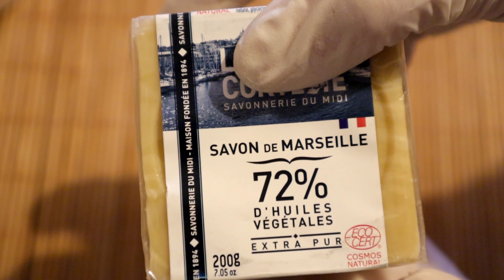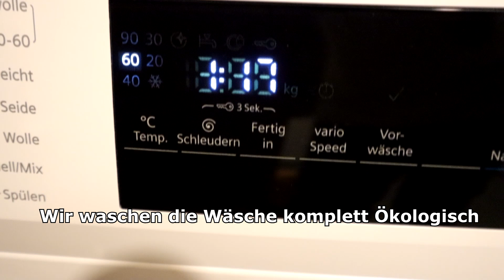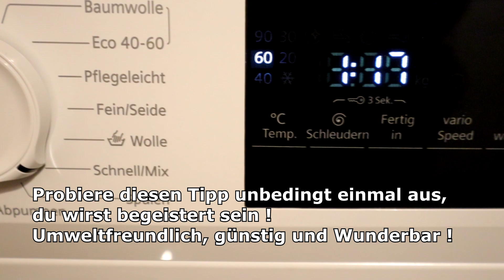Mischen Sie diese 2 Zutaten und Sie sparen viel Geld beim Waschen! Hier ist der beste Tipp! GENIAL !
Mischen Sie diese 2 Zutaten und Sie sparen viel Geld beim Waschen! Hier ist der besteTipp! GENIAL !